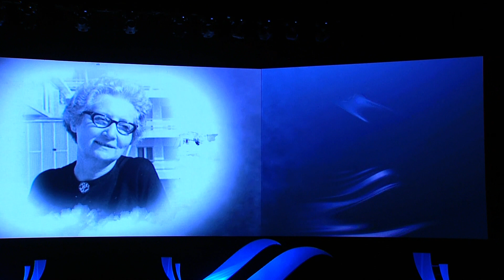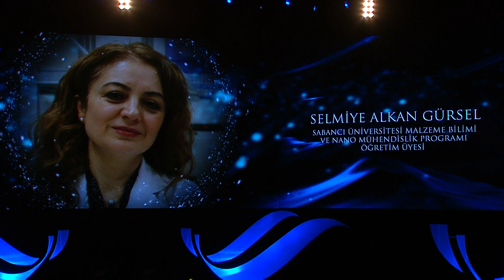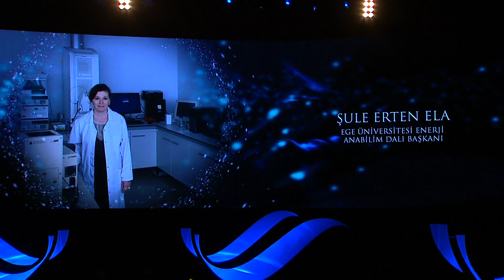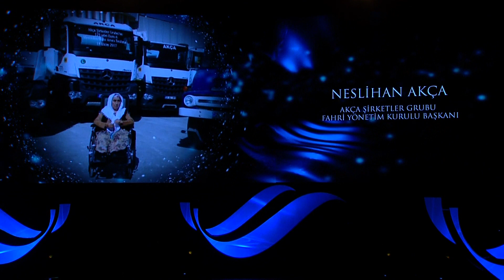Türkiye'ye Enerji Veren Kadınlar Ödül Töreni